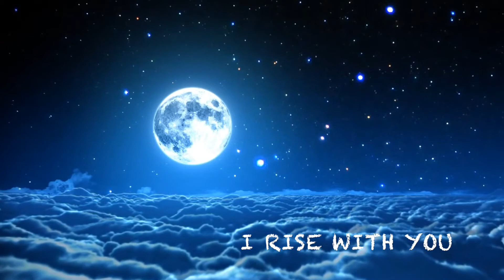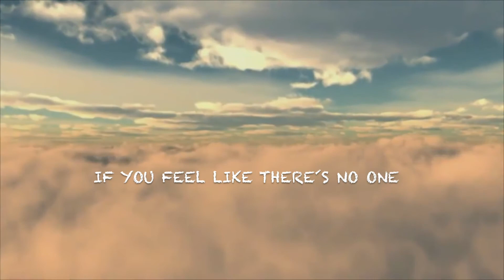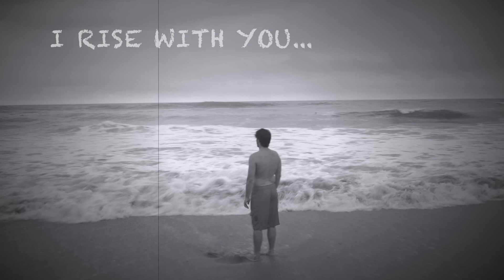IF YOU FALL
New song composed by me with Prophet6 & Deepmind12. Pictures of my last trip to Costa Rica. Enjoy!